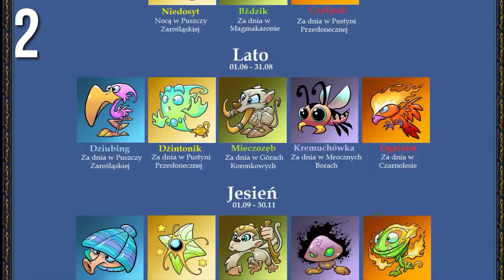5 Ciekawostek o Shakes & Fidget!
( ͡° ͜ʖ ͡°) ROZWIŃ ( ͡° ͜ʖ ͡°)
 ► Wbijemy 50 łapek ?!

► Zostaw suba !
►► Zostaw like !
►►► Zostaw komentarz !
► Mój Skype: SimbolYT